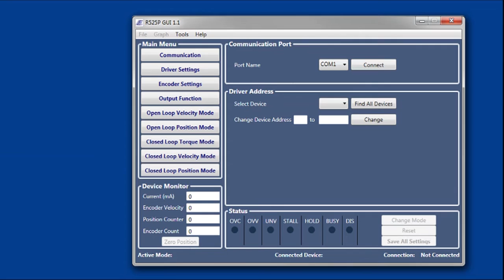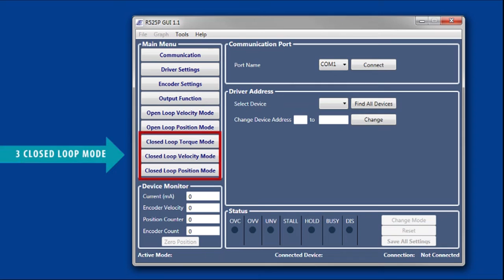R525P - MICROSTEPPING CLOSED-LOOP DRIVER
Introducing the new R525P Single Axis Driver with the ability to operate in different modes, giving users the ability to send step and direction inputs and use it as a simple driver or amplifier. The R525P driver come complete with an easy to use free downloadable GUI that enables users to operate it as an open loop driver, closed loop driver, or a simple speed controller. It also has a full command set for advanced users wanting to program it as an indexer.